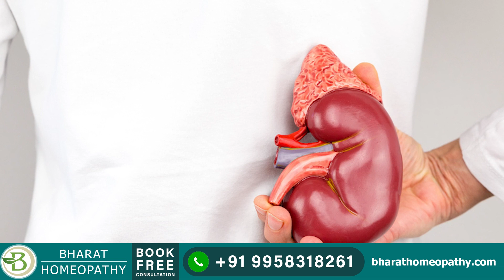बढे हुए क्रिएटिनिन लेवल के 8 लक्षण | 8 signs of increased Kidney Creatinine Level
बढे हुए

 8 signs of increased Kidney Creatinine Level | Bharat Homeopathy

नमस्कार,

आज के वीडियो में, हम क्रिएटिनिन और क्रिएटिनिन के बढे हुए स्तर से जुड़े संकेतों पर बात करेंगे।

सबसे पहले, "क्रिएटिनिन क्या है"?
क्रिएटिनिन मांसपेशियों के अधिक घिसाव के कारण निकलने वाला एक अनावश्यक उत्पाद है। लेकिन क्रिएटिनिन हम सभी के रक्तप्रवाह में तो होता है पर इसका उच्च स्तर शरीर को प्रभावित करता है। क्रिएटिनिन का उच्च स्तर आपकी किडनी को प्रभावित करता है, जिसके परिणामस्वरूप किडनी खराब हो सकती है।

क्रिएटिनिन का निर्माण: क्रिएटिनिन एक non-protein nitrogenous compound है, जो मांसपेशियों में क्रिएटिन के टूटने से निर्मित होता है। अपने क्रिएटिनिन के स्तर की जाँच करवाने से आपके डॉक्टर को आपके गुर्दा की वर्तमान स्थिति के बारे में जानकारी प्राप्त करने में मदद मिलती है। क्रिएटिनिन का संग्रह सीधे किडनी की खराबी की ओर इशारा करता है।

उच्च क्रिएटिनिन स्तर के लक्षण:
क्रिएटिनिन जमा होने के लक्षण सामान्य लग सकते हैं और लोग आमतौर पर उन्हें नजरअंदाज कर देते हैं।
क्रिएटिनिन के बढे हुए स्तर के संकेत:
• बार-बार पेशाब या कम पेशाब
• झागदार मूत्र
• मूत्र में रक्त
• मांसपेशियों में ऐंठन
• थकान
• उल्टी और जी मिचलाना
• टखनों और हाथ में सूजन

सीरम क्रिएटिनिन के लिए विशिष्ट संदर्भ सीमा है:-
-पुरुषों के लिए - 60 से 110 माइक्रोमोल प्रति लीटर (μmol/L) (0.6 से 1.1 मिलीग्राम प्रति डेसीलीटर (मिलीग्राम/डीएल))
-महिलाओं के लिए - 45 से 90 μmol/L (0.5 से 1.0 mg/dL)

अगर आपका क्रिएटिनिन लेवल 1.2 mg/dL है, तो इसका मतलब है कि आपकी किडनी लगभग 30% क्षतिग्रस्त हैं।

यदि आप ऊपर बताए गए लक्षणों को देखे, तो आपको तुरंत अपने डॉक्टर से परामर्श करने की आवश्यकता है।
गुर्दे की बीमारी के लिए होम्योपैथी उपचार को सबसे प्रभावी उपचार माना जाता है। यह रोगी के प्रतिक्रिया के अनुसार दवाएं और आहार प्रदान करता है।

हम मरीजों के मानसिक स्वास्थ्य और flexibility को प्राथमिकता देते हैं। आप डायलिसिस के साथ अपना होम्योपैथी उपचार शुरू कर सकते हैं क्योंकि यह किडनी के कार्य को बढ़ाने और किडनी के स्वास्थ्य में सुधार करने में आपकी मदद करेगा। आप किसी भी समय हमारे डॉक्टर से निःशुल्क परामर्श प्राप्त कर सकते हैं।

𝗔- 𝟱𝟭𝟳, 𝗦𝘂𝘀𝗵𝗮𝗻𝘁 𝗟𝗼𝗸 𝗣𝗵𝗮𝘀𝗲 𝗜, 𝗦𝗲𝗰𝘁𝗼𝗿 𝟮𝟴 N𝗲𝗮𝗿 𝗜𝗳𝗳𝗰𝗼 𝗖𝗵𝗼𝘄𝗸 𝗠𝗲𝘁𝗿𝗼 𝗦𝘁𝗮𝘁𝗶𝗼𝗻, 𝗚𝘂𝗿𝘂𝗴𝗿𝗮𝗺- 𝟭𝟮𝟮𝟬𝟬𝟵 पर डॉक्टर से मिलें

Hello,

In today's video, we will discuss creatinine and signs associated with high creatinine levels.

The primary question is, "what is creatinine?";
Creatinine is a waste product from the muscles released due to wear and tear. But creatinine flows into the bloodstream in all of us. High creatinine levels affect the body badly and may result in kidney failure.

Formation of Creatinine: Creatinine is a non-protein nitrogenous compound produced by the breakdown of creatinine in muscle. Checking your creatinine levels will help your doctor with information about your kidney functioning. Accumulation of creatinine directly points out abnormal kidney functioning.

𝗦𝘆𝗺𝗽𝘁𝗼𝗺𝘀 𝗼𝗳 𝗵𝗶𝗴𝗵 𝗰𝗿𝗲𝗮𝘁𝗶𝗻𝗶𝗻𝗲 𝗹𝗲𝘃𝗲𝗹:
Symptoms of creatinine accumulation may seem ordinary, and people usually ignore them.
These signs could include:
• Frequent or less urination
• Foamy or cloudy urine
• Blood in urine
• Muscle cramp
• Tiredness
• Vomiting and nausea
• Ankles and hand swelling

The typical reference range for Serum Creatinine is:
-60 to 110 micromoles per liter (μmol/L) (0.6 to 1.1 milligrams per deciliter (mg/dL)) for men
-45 to 90 μmol/L (0.5 to 1.0 mg/dL) for women.

If your creatinine level is 1.2 mg/dL, your kidneys are approximately 30% damaged.

You must consult a doctor immediately if you notice the signs and symptoms mentioned above. Homeopathy treatment is found to be the most effective treatment for kidney disease. It offers medicines and diets according to the patient's flexibility.

We at 𝗕𝗵𝗮𝗿𝗮𝘁 𝗛𝗼𝗺𝗲𝗼𝗽𝗮𝘁𝗵𝘆 prioritize patients' flexibility and mental health. You can start your homeopathy treatment with dialysis as it would help boost kidney function and improve kidney health. You can consult our doctors anytime and can get a free consultation.

𝗩𝗶𝘀𝗶𝘁 𝘂𝘀 𝗔𝘁 : 𝗔- 𝟱𝟭𝟳, 𝗦𝘂𝘀𝗵𝗮𝗻𝘁 𝗟𝗼𝗸 𝗣𝗵𝗮𝘀𝗲 𝗜, 𝗦𝗲𝗰𝘁𝗼𝗿 𝟮𝟴 𝗻𝗲𝗮𝗿 𝗜𝗳𝗳𝗰𝗼 𝗖𝗵𝗼𝘄𝗸 𝗠𝗲𝘁𝗿𝗼 𝗦𝘁𝗮𝘁𝗶𝗼𝗻, 𝗚𝘂𝗿𝘂𝗴𝗿𝗮𝗺- 𝟭𝟮𝟮𝟬𝟬𝟵